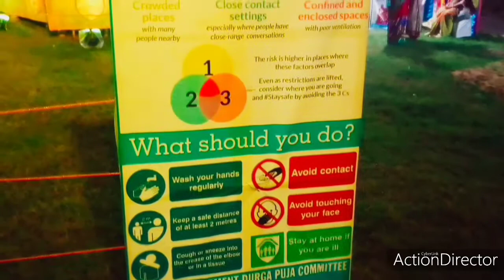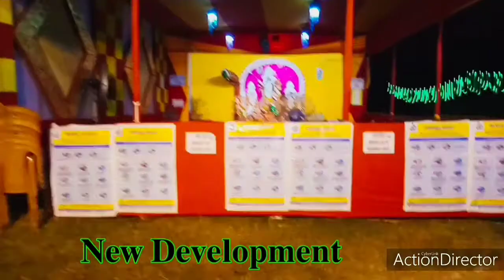ফিরে দেখা l Kharagpur এর সেরা দূর্গা পূজো 2020 l Corona পরিস্থিতিতে দূর্গা পূজো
2020 সালের দূর্গা পূজোর সময় আমি খড়গপুর এর সেরা পূজোগুলিকে পার্ট by পার্ট upload করেছিলাম। আজকে আমি সমস্ত পার্টগুলিকে একসাথে করে upload করছি। আশা করছি যে এই মহামারীর সময় মা দূর্গা কে দেখতে পেলে আমরা মনে অনেকটা সাহস পাবো।